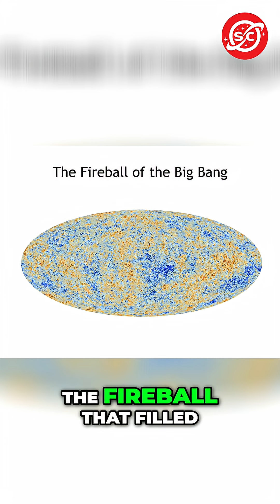The Cosmic Fireball: Birth of the Universe Revealed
Original content from The Royal Institution on YouTube.
Quantum Fields: The Real Building Blocks of the Universe with David Tong.
Much appreciation to The Royal Institution for providing such amazing content.
We really appreciate your work!
The universe is 13.8 billion years old. We don't know how it started, but we understand what happened after: for the first 380,000 years, it was a fireball. We've even photographed it, called the cosmic microwave background radiation. This flickering tells us about the universe's earliest moments.